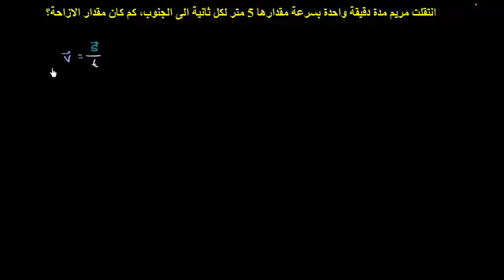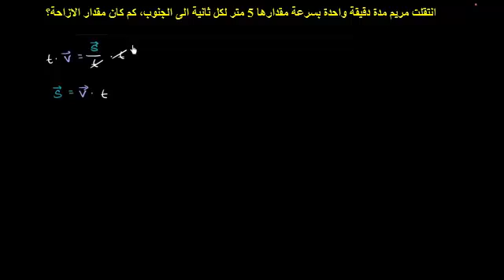الازاحة من خلال امثلة السرعة والزمن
Displacement from Time and Velocity Example
يتناول هذا الفيديو ايجاد الازاحة من خلال حل امثلة عن السرعة المتجهة والزمن
شكر خاص لمؤسسة شركاء في التنمية المستدامة -- فلسطين